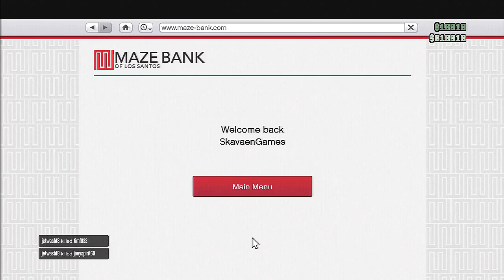GTA Online ♦ More Goofin Off